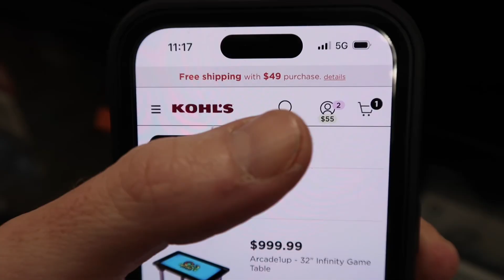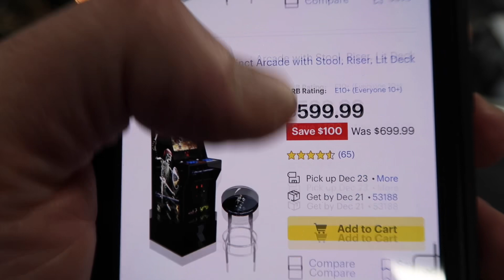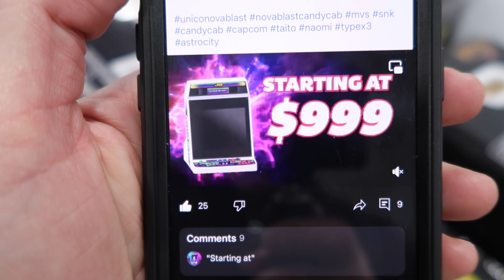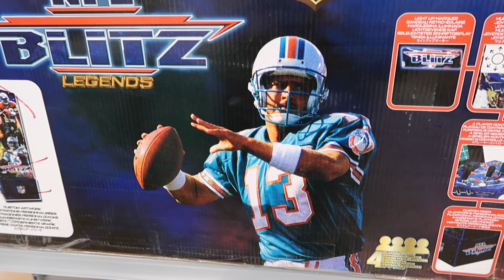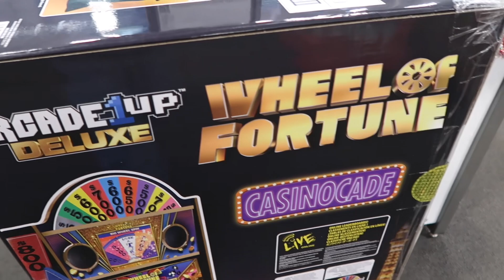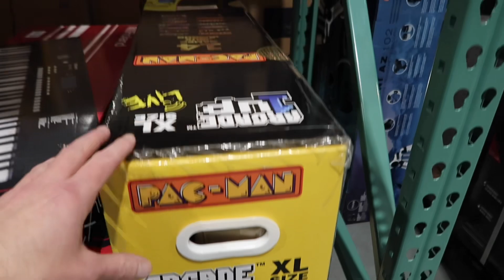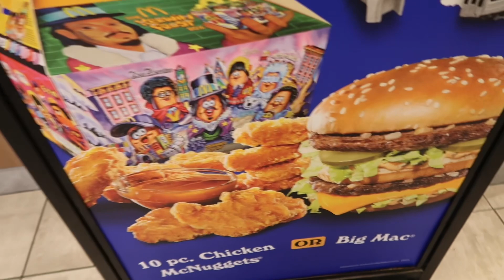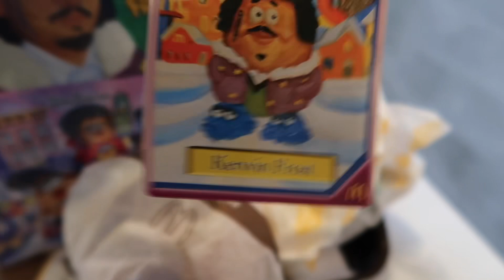Arcade1up CES Predictions, Fast & Furious Sells Out Again + Attack From Mars AtGames - Walk & Talk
Will we see any more great deals in the next week? My thoughts on what we could see from CES, what do you think? Fast & Furious sells out again, is this it now? ATGames shows off their big guns and we get an update from Unico on their Nova Blast.